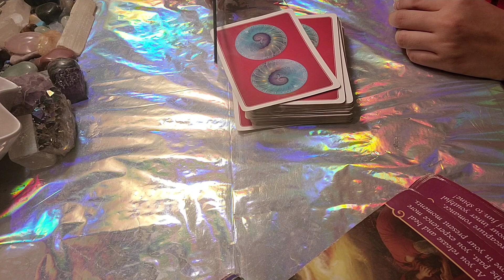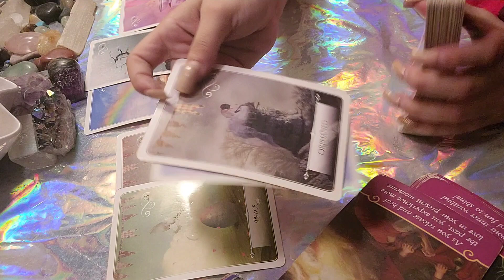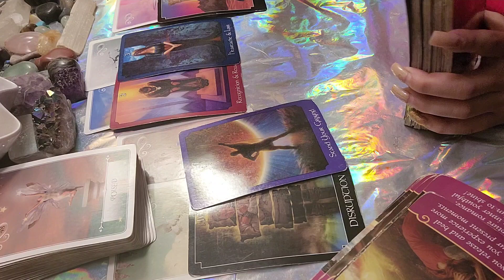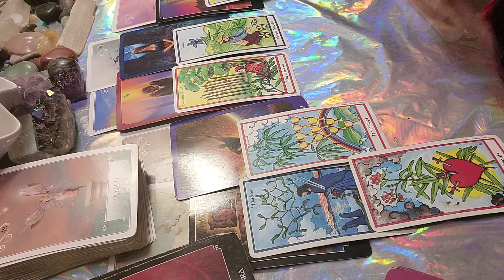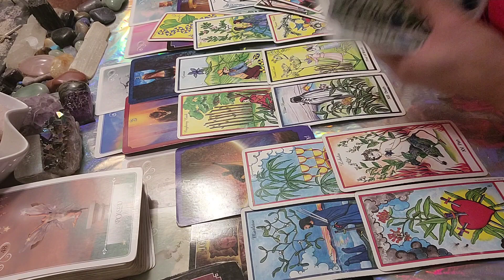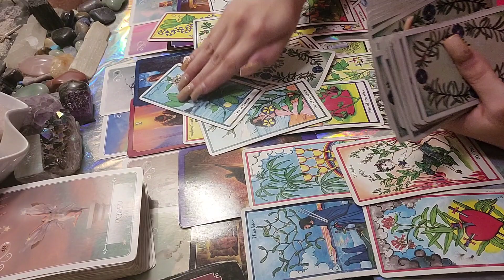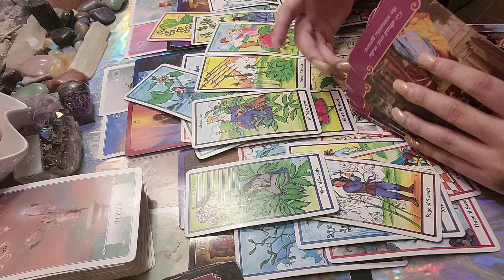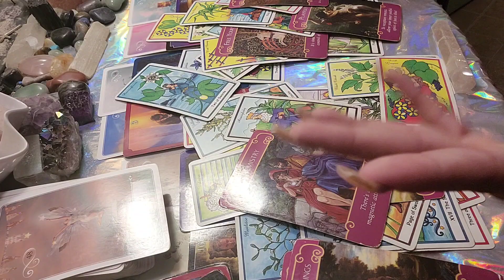♌ Leo - They're manifesting you 😯 Wishing for something serious 👀 January 2022 tarot reading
15 minutes - 22$
30 minutes - 40$
60 minutes - 70$